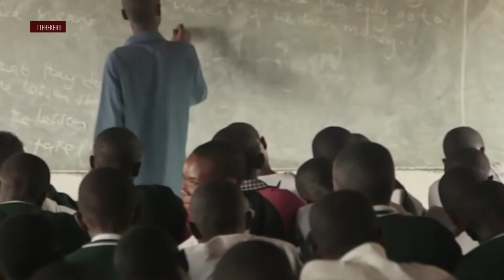BYAFAAYO TEACHERS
Olunaku lw`abasomesa lukuzibwa buli ng`ennaku z`omwezi 5 omwezi ogwekkumi.